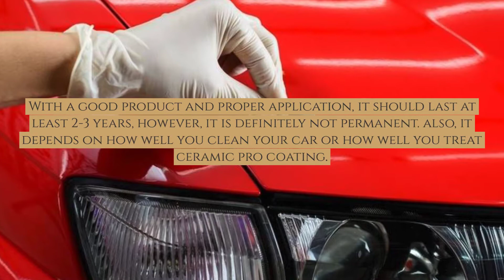Ceramic Pro TO in Calabasas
Applying a ceramic coating on your car is a proven method for protecting paint, glass, rims, and even headlights. Exposure to UV light, chemicals, acid rain, and road grime can slowly penetrate clear coats and other materials that protect the base material. While there is a lot of great info online about DIY nanoceramic coatings, the ultimate deciding factor often comes down to if it's worth it?
Well, the ceramic coating for cars is quite a bit different. Automotive ceramic coatings are specially engineered for cars, trucks, SUV’s, motorcycles, or other vehicles.

Ceramic coatings also last longer than car wax and polish, paint sealants, or spray-on ceramic polish or protectant products that are popping up. They are highly resistant to mud, dirt, dust, and other crap, which keeps the car cleaner - longer. It also amplifies the natural beauty and shine of the paint, producing an intense shine and gloss for years.

9h ceramic coating in Calabasas
ceramic coating for cars cost in Calabasas
ceramic coating for vehicles in Calabasas
ceramic coating vehicle in Calabasas
car audio in Calabasas
car audio near me in Calabasas
car audio installation in Calabasas
car audio installation near me in Calabasas
car audio repair in Calabasas
car stereo installation near me in Calabasas
car stereo near me in Calabasas
car radio installation near me in Calabasas
places that install car stereos near me in Calabasas
best place to get car stereo installed in Calabasas
car audio specialists near me in Calabasas
custom auto body shops near me in Calabasas
car customization shops in Calabasas
custom car shop in Calabasas
car customization shop near me in Calabasas
auto custom shop in Calabasas
custom auto shop in Calabasas
custom auto shop near me in Calabasas
custom car builder in Calabasas
custom body shop near me in Calabasas
custom auto paint shops near me in Calabasas
vinyl car wrap cost in Calabasas
vinyl wrap car cost in Calabasas
auto vinyl wrap in Calabasas
car wrap in Calabasas
vinyl wrap near me in Calabasas
vinyl wrap car near me in Calabasas
car wrap cost near me in Calabasas
auto paint protection film in Calabasas
auto paint protection in Calabasas
auto paint protection near me in Calabasas
auto paint protection coating in Calabasas
auto paint protection spray in Calabasas
paint protection film in Calabasas
paint protection film near me in Calabasas
best ceramic coat car paint protection in Calabasas
paint protection film cost in Calabasas